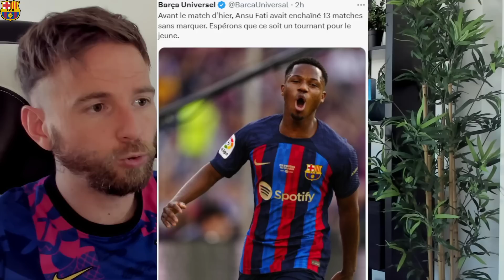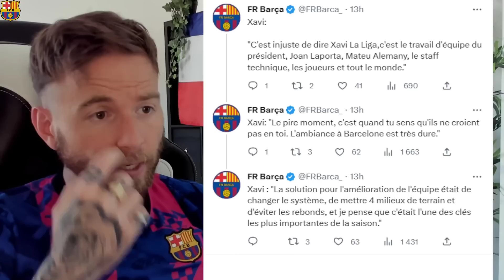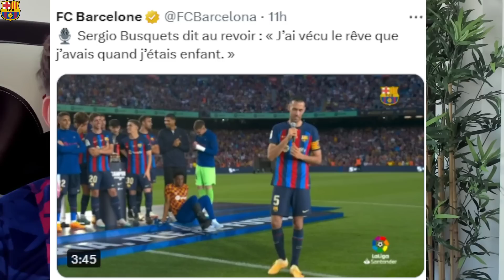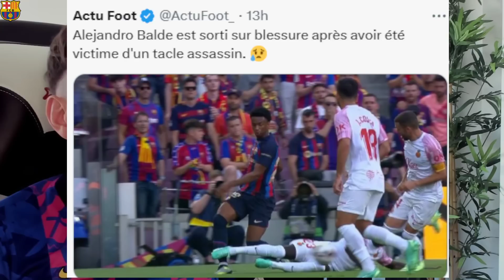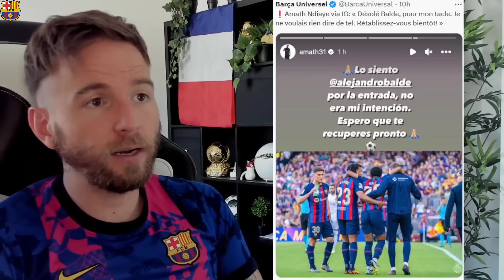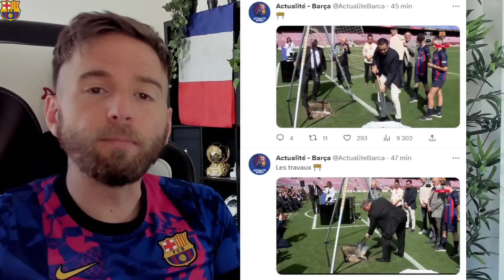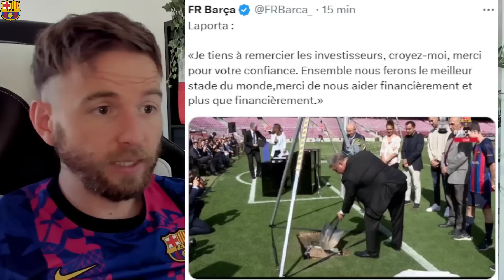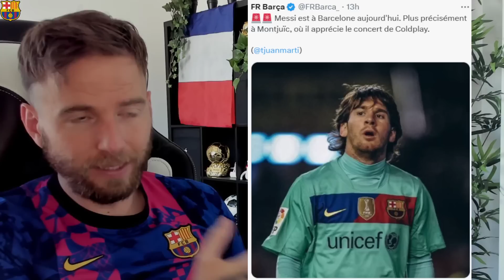ALBA ENVOIE UN MESSAGE AUX FANS DU CAMP NOU POUR SA DERNIERE ! / AU REVOIR SPOTIFY CAMP NOU !